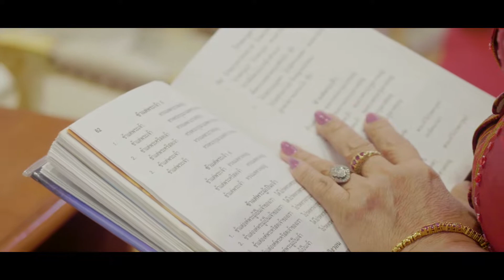Wedding Ceremony FRANCIS XAVIER SAMSEN (Wedding Cinema) - by Kannithi Studio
Wedding Cinema by Kannithi Studio
Prewedding by Kannithi Suwan
Photographer by Kannithi Suwan